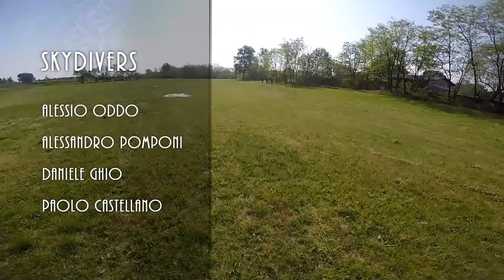Gorillaz!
skydive weekend